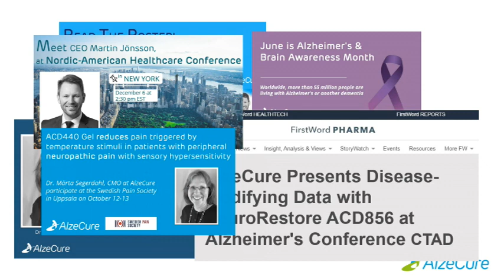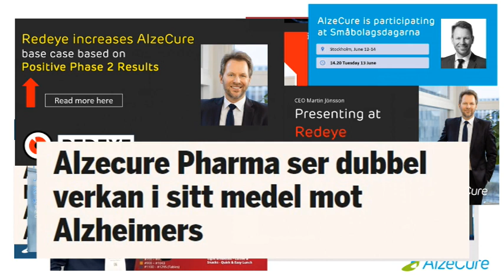Here you can see a selection of what happened in 2023 at AlzeCure!